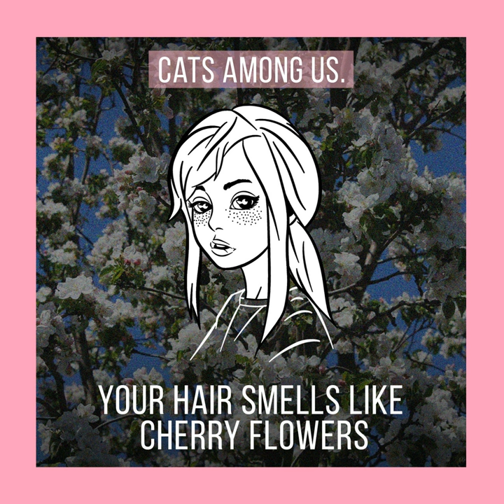Another Song at the Campfire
Another Song at the Campfire · cats among us

Your Hair Smells Like Cherry Flowers